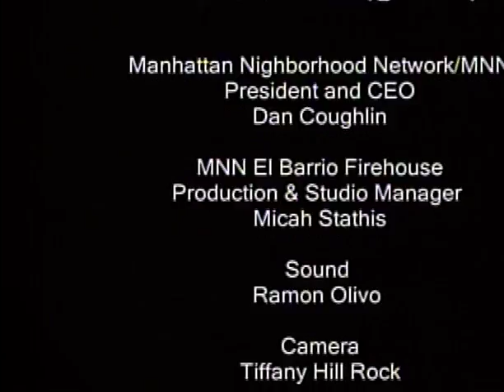NBLCA: Health Action TV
BBLCA continues to educate the black community on HIV/AIDS as a way to prevent stigma and for the Black community to discuss the effects of the disease and to prevent it from spreading.

Today on Health Action TV, we welcome Kat Cheairs, Producer and Director of the "Ending Silence, shame and stigma" documentary. She is also the Founder & CEO of Third Eye Films Inc.

The MNN El Barrio Firehouse Community Media Center presents: The National Black Leadership Commissionship on AIDs. NBLCA's Health Action TV: Addressing Stigm. For more information on Manhattan Neighborhood Network (MNN)